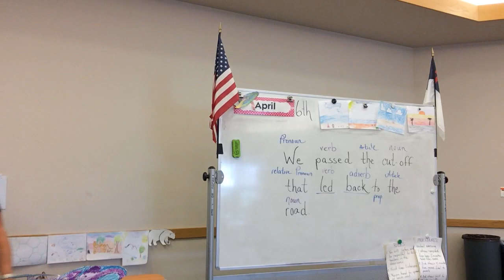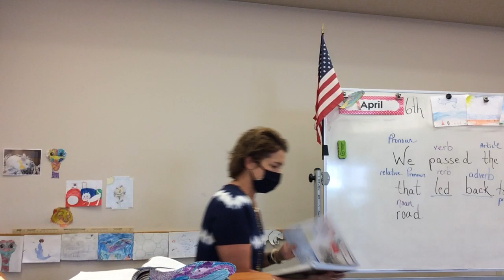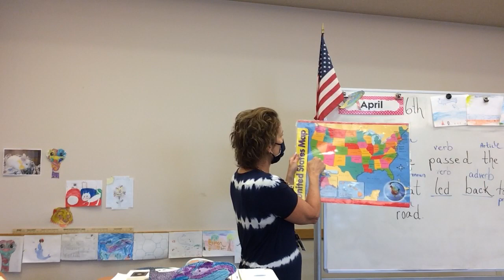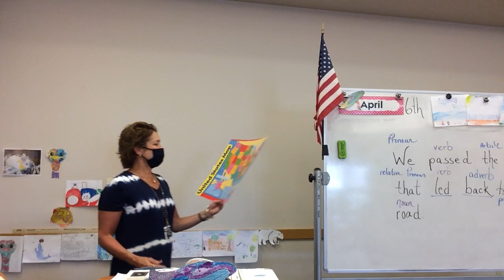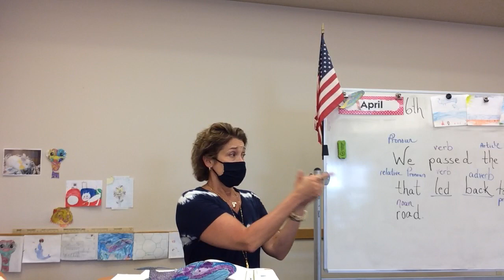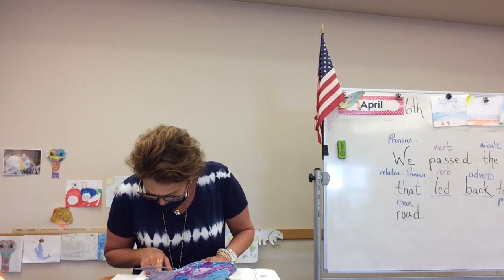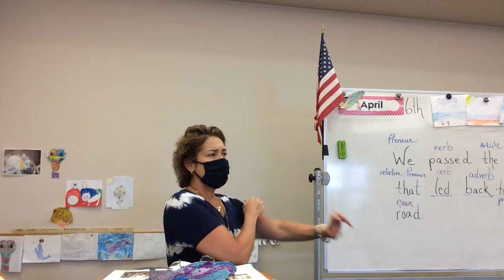Social Studies 4-6